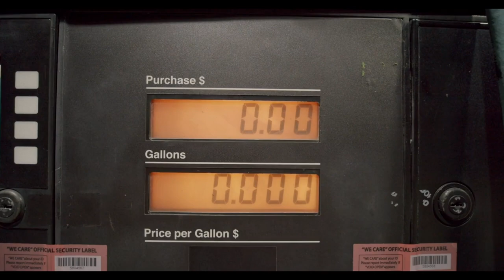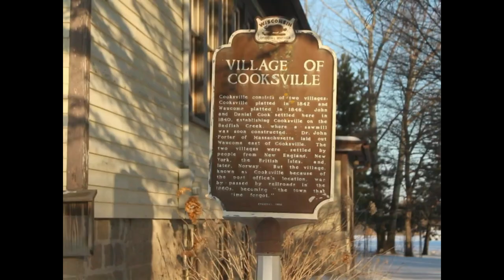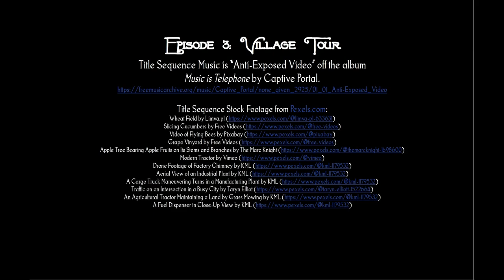Foodmageddon -- Ep. 003 -- Village Tour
In this episode, we tour the village of Cooksville, Wisconsin, founded in the 1840s. It has lots of infrastructure that was here before (and will still be here after) fossil fuels and industrialization. We also start to plan out what we're going to grow and eat as we try to cover the two million calories needed to get through the year.